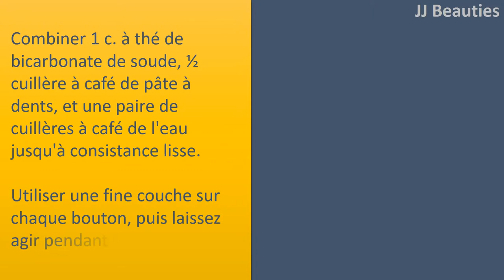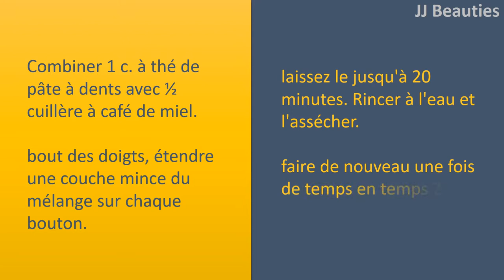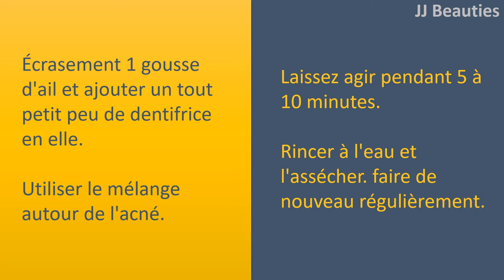Dentifrice pour points noirs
Dentifrice pour taches noires.

Tooth paste et le bicarbonate de soude.
Combiner 1 c. à thé de bicarbonate de soude, ½ cuillère à café de pâte à dents, et une paire de cuillères à café de l'eau jusqu'à consistance lisse. Utiliser une fine couche sur chaque bouton, puis laissez agir pendant 5 à 10 minutes.
Rincer à l'eau et l'assécher.
faire de nouveau régulièrement.
Note : Au départ de votre dentifrice et le bicarbonate de soude demande plus de 10 minutes peut causer de l'irritation et de la douleur.

Tooth paste et miel.
Combiner 1 c. à thé de pâte à dents avec ½ cuillère à café de miel.
bout des doigts, étendre une couche mince du mélange sur chaque bouton.
laissez
le jusqu'à 20 minutes.
faire de nouveau une fois de temps en temps 24.

Tooth paste et sel.
Combiner assez de niveaux de sel et de la pâte à dents.
Moissonneuse
batteuse Et bien utiliser le mélange autour de l'acné touchées quantité.
gommage légèrement pour deux minutes.

dentifrice et l'ail.
Écrasement 1 gousse d'ail et ajouter un tout petit peu de dentifrice en elle. Utiliser le mélange autour de l'acné.
Laissez agir pendant 5 à 10 minutes.